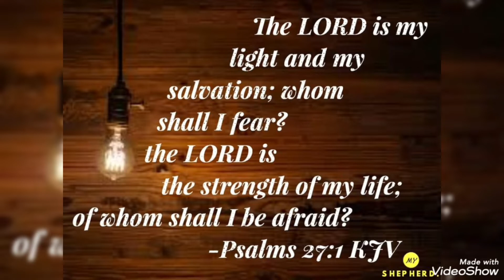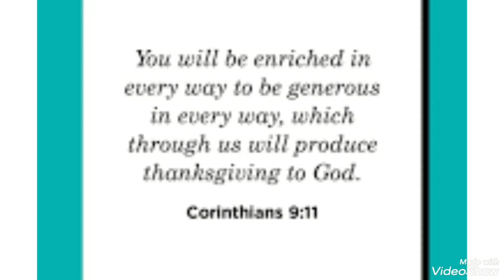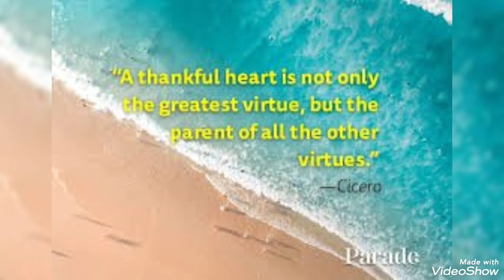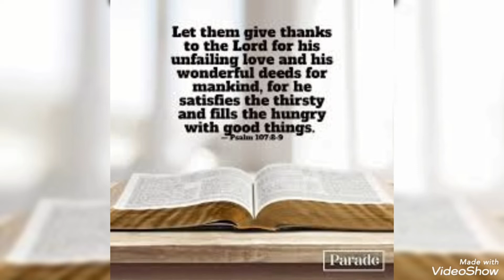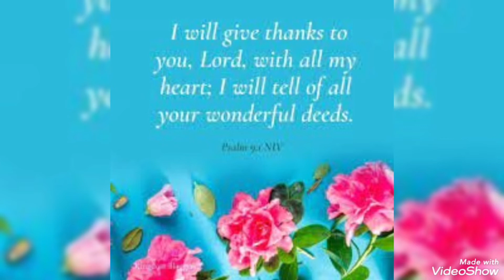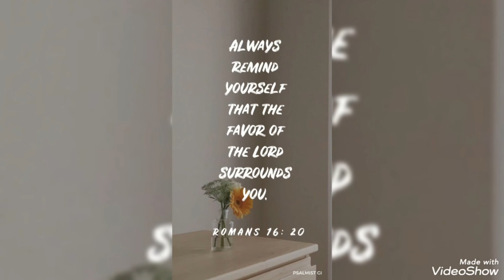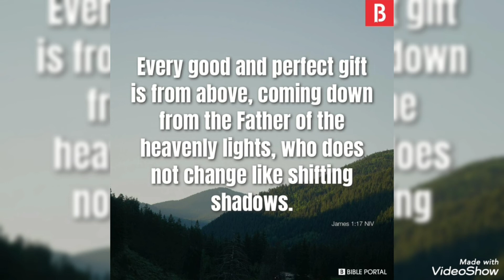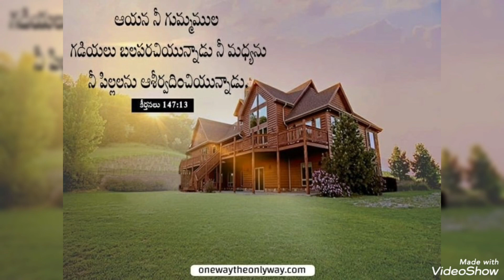Hour of Grace ||పెందలకడ ప్రార్థనసమయం, 16-06-2022 ||Morning Hour of Prayer ||Mrs Grace Bhaskar